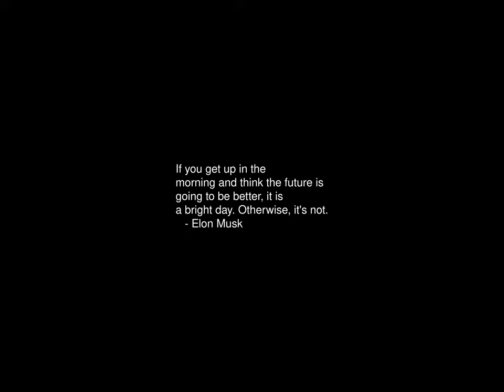Sunrise Time-lapse: Tuesday, August 06, 2024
On this day:
   Edsger Wybe Dijkstra died after a long struggle with cancer, 2002
   Jonathan B. Postel is born in Altadena, California, 1943
   Atomic bomb dropped on Hiroshima, 1945
   Caricom in Barbados
   Cy Young pitches first game, 1890
   Bank Holiday in British Columbia, Fiji, Iceland, Ireland, Ontario
   Emancipation Day in Bahamas
   Independence Day in Bolivia

Today's random fortune, quote, or snark:
Fortune's Law of the Week (this week, from Kentucky):
    No female shall appear in a bathing suit at any airport in this
State unless she is escorted by two officers or unless she is armed
with a club.  The provisions of this statute shall not apply to females
weighing less than 90 pounds nor exceeding 200 pounds, nor shall it
apply to female horses.